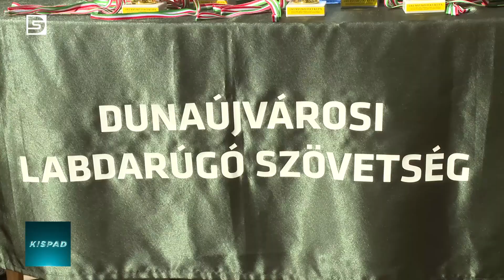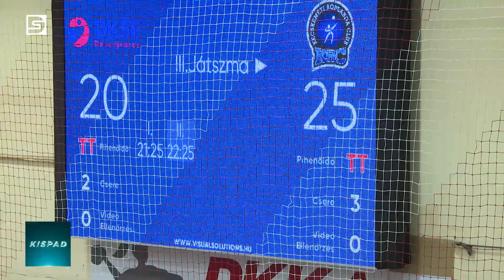DSTV | 2022. április 26. Kispad